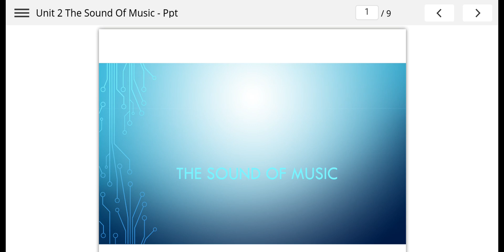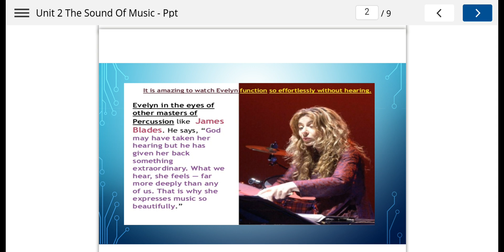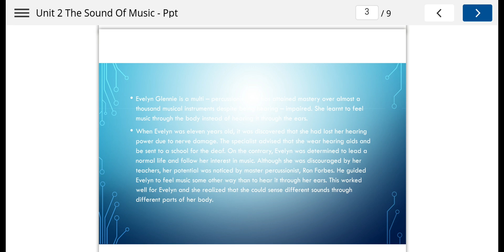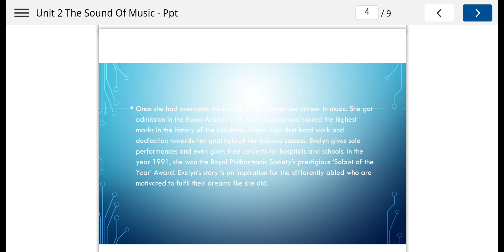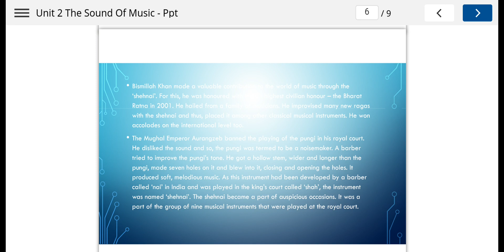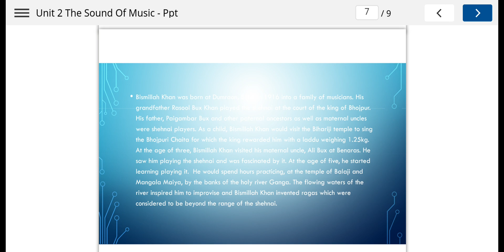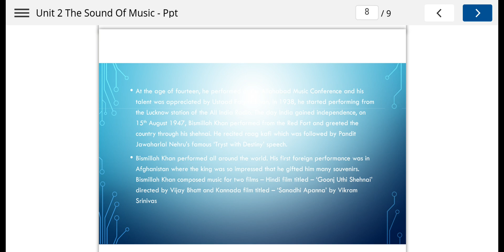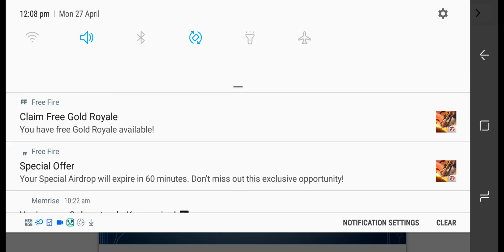Class IX/English/The Sound of Music